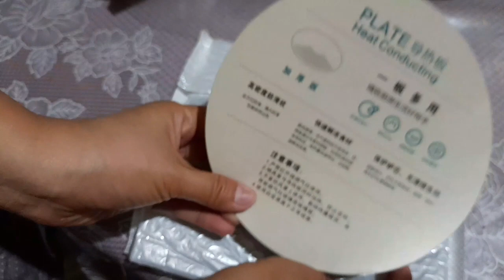Conduction plate for Moka Pot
this video ia about the conducting plate i ordered for my moka pot.. yoh may check the video to see how it went.
i bought the conduction plate from shopee, here is the